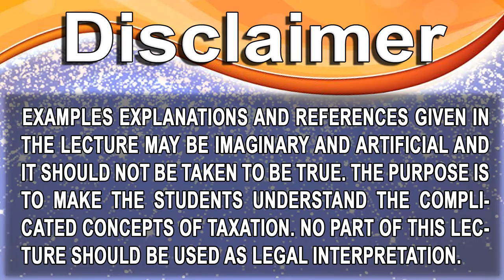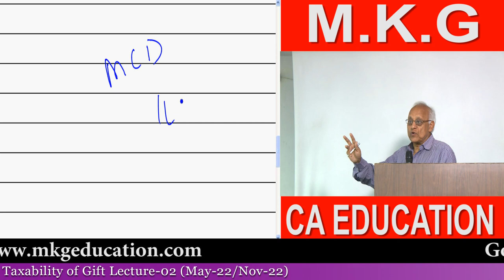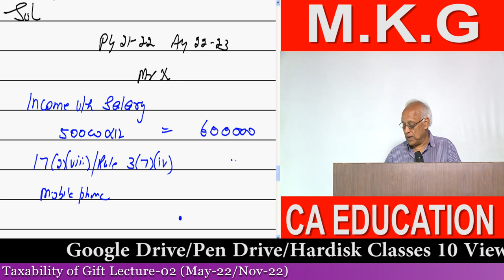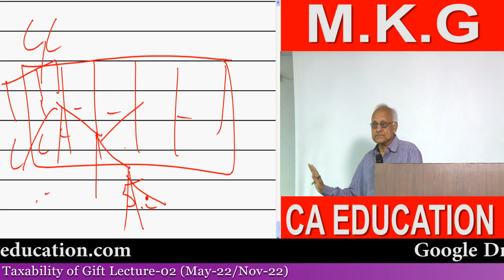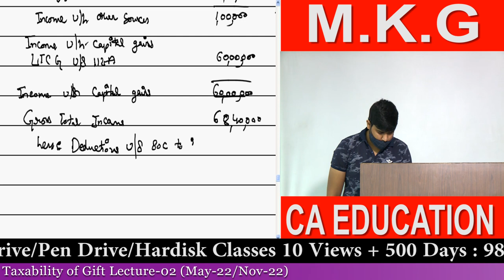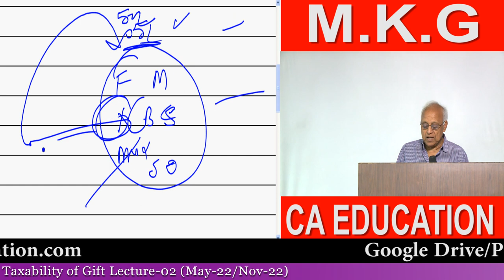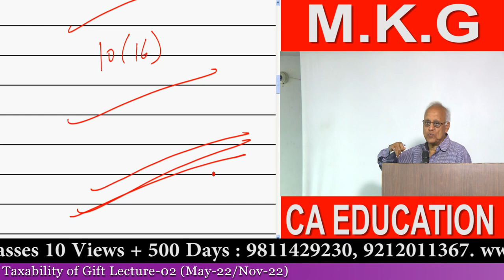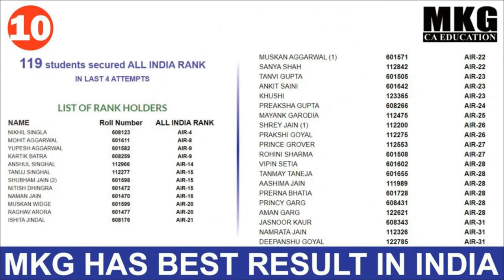TAXABILITY OF GIFT LECTURE 02 BY M.K. GUPTA SIR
1.Pitampura (Near Pitampura Metro Station): Building no. FD - 1, 2nd floor, Pitampura, Near Gate - 3 Metro Station (opposite Pitampura Metro Station) (Pillar No. PTP - 8), Delhi - 110034

2.D-40, Ground Floor,  Laxmi Nagar, New Delhi-110092